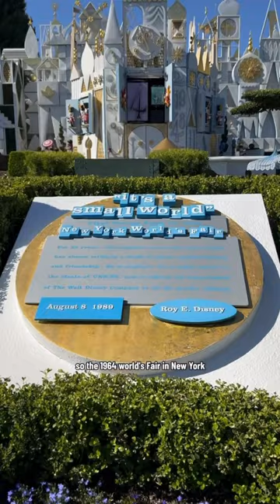What you might have missed in Small World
This is easily one of my favorite stories of Mary Blair because she wasn’t afraid fo stand up for her creative vision 💪 To be fair, though, Marc was usually a fan and supporter of her work, especially when it came to animation. He was just very exacting when he was in charge of a scene. Alice Davis was another Imagineer who often found herself in the middle between the Marc and Mary as they worked on Small World.

Joyce Carlson started at Walt Disney Studios in the ink and paint department After inking cels for 16 years, she moved to WED when xeroxing entered animation and the ink and paint department effectively closed. She was known as someone who could mix colors expertly so that when they dried they were an exact match to the color she wanted to achieve.

Joyce was the first female Disney employee to reach 50 and 55 year employment milestones, and eventually became a senior show production designer. She helped bring this iconic attraction to Disney world, Tokyo and Paris before returing in 2000. There’s a window on Main Street USA that is a tribute to her that says, “Dolls by Miss Joyce. Dollmaker for the world. Shops in New York, California, Florida, Japan, and Paris. Owner and founder Joyce Carlson.”

Many people think that the character under the Eiffel Tower in Walt Disney World’s version is Mary Blair, and I thought that for years myself until I questioned why she is wearing glasses, as Mary never seemed to be wearing glasses in any media I ever saw. Turns out it is not Mary at all, but Joyce Carlson. My apologies for getting this one wrong in the past 🙈